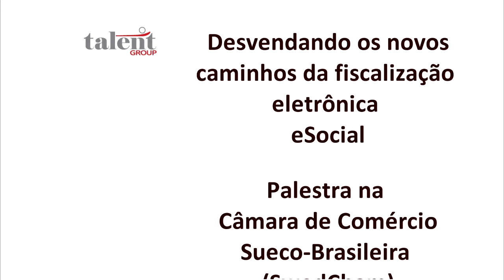eSocial melhora situação do trabalhador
Entrevista com Marcelo Godinho, Diretor de Impostos da EY, que faz palestra sobre o eSocial na Câmara de Comércio Sueco-Brasileira, em São Paulo, por iniciativa da Talent Group. O evento acontece dia 14/05 de 2014, a partir das 8h.